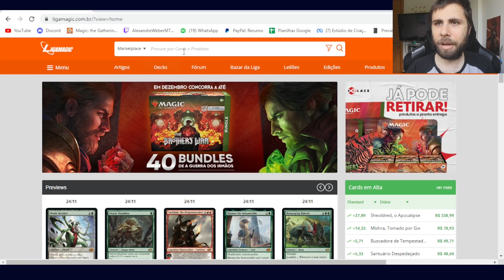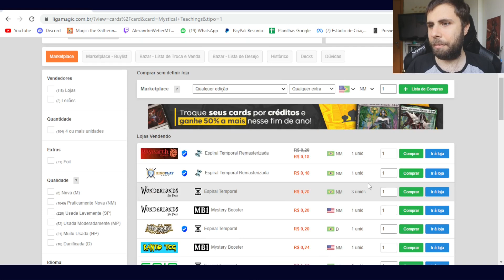(GAMEPLAY PAUPER) Sultai Teachings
Assine a plataforma premium, dessa forma você ajuda o canal e tem acesso a conteúdos exclusivos por apenas 15 reais ao mês